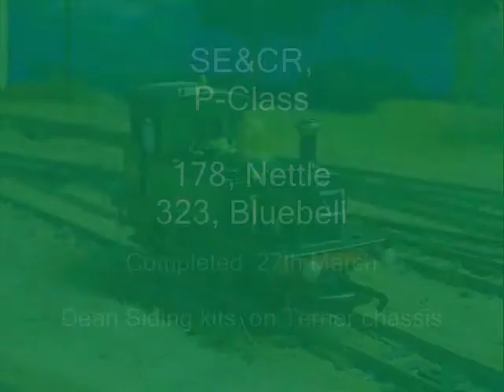Bluebell Model Railway, - P-Class, 178 & 323.wmv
First runs of the 2 P-Class's  built from Dean Sidings, Resin kits to go on RTR chassis. All in all it took just over a week to complete and now £300 lighter.. but the result I feel has been good and a loco my layout needs as the Bluebell has 3 P's, Bluebell, Nettle and Primrose.

In this video the 2 P-Class's featured are:
- SE&CR, P-Class, 178, NETTLE
- SE&CR, P-Class, 323, BLUEBELL.